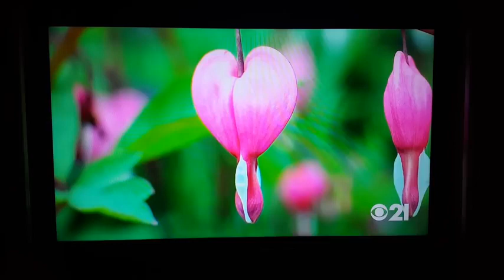Jeopardy! Contestant Gives Hilariously Wrong Answer to Question About Liberals Fox News Insider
Best Jeopardy Answer Ever!